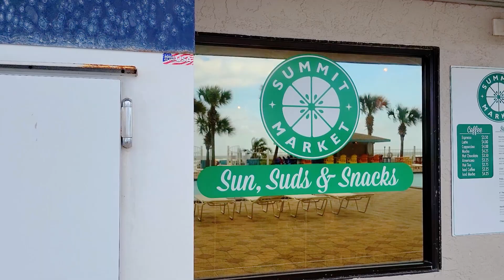The Summit Unit 1512 Condo For Sale - Panama City Beach, Florida (Unbranded Video Tour)